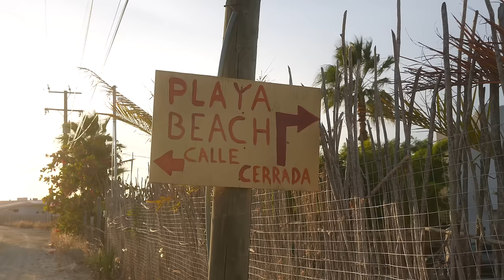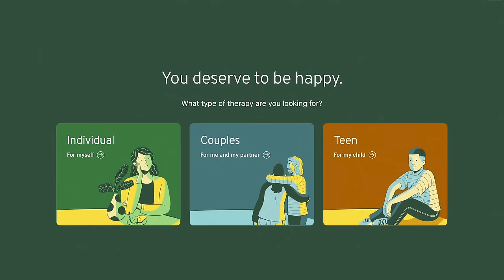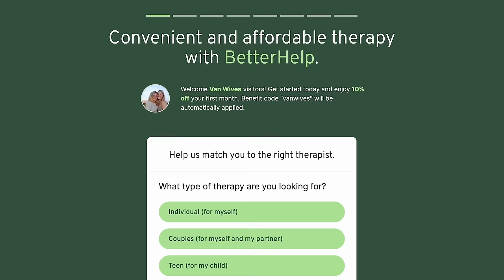We're Actually Moving to Mexico (not clickbait)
Mexico here we come! Love you Pack

3+ Years of Van life with 2 dogs